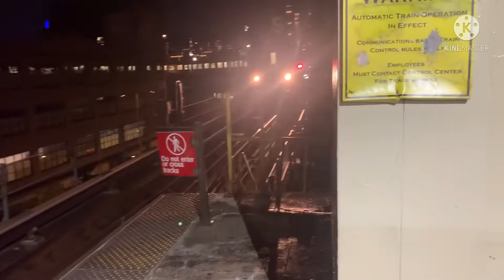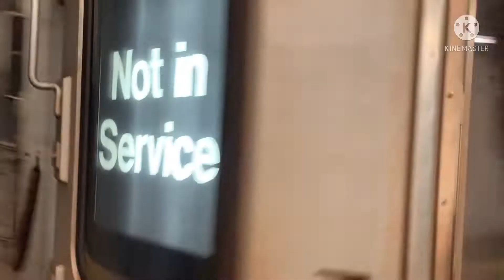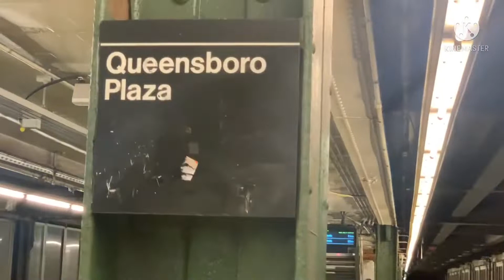IRT and BMT Subway: railfanning @ Queensboro Plaza for the (7) and (N) lines on LL and UL(read Desc)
Ik Queensboro Plaza serves the (7), (N), and (W) lines but since this was technically late night hours the (W) train was not running since it only runs during rush hour. (Am and PM rush).

After you watch the video: the reason i recorded mostly on the UL and not on the LL is bc the next train after the last one in the video was 11 min away and keep in mind it was like 11:45 at night and I’m 45 mins away from my house. So i was not gonna stay that long just for one train.

Note: UL means Upper Level
           LL means Lower level

Just so you know i meant to post this on 7/29/2022 but i forgot to post it so now it’s posted on 7/30/2022

TOTG = The Original Transit Gamerz

         From-
                     The Original Transit Gamerz.